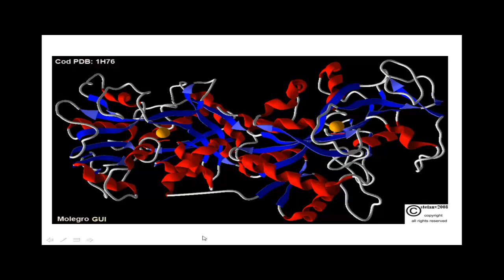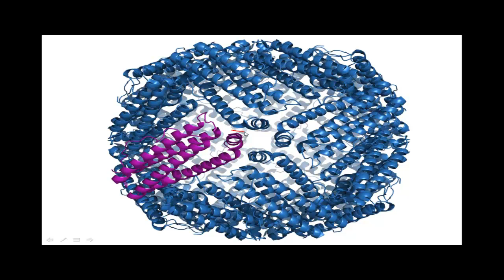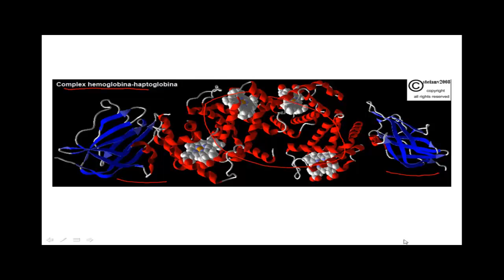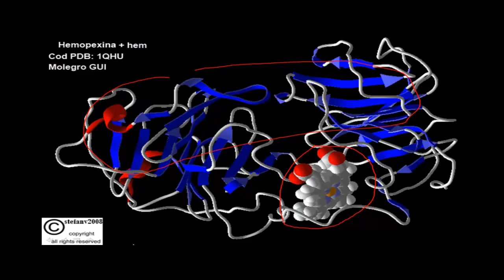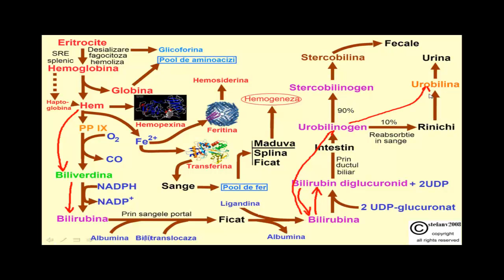Degradarea hemului-schema [HD] (Prof. St. Hobai, UMF Tg. Mures).mp4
Transformarile prin care hemul este transformat in pigmentii biliari finali sunt prezentate, fara a se descrie mecanismele biochimice. Ele sunt infatisate sinoptic intr-o schema generala.